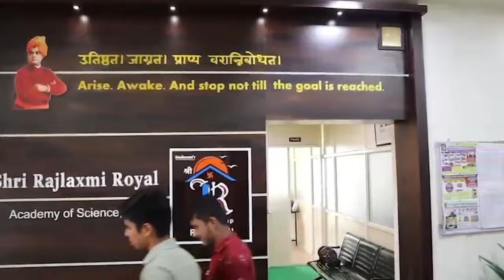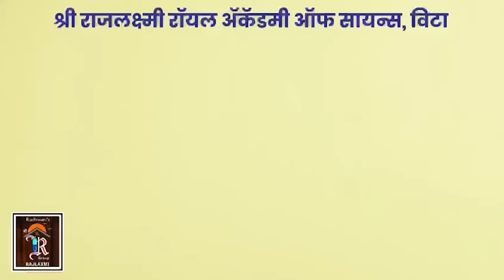बोगस संचालकांकडून बोगस शिक्षक भरती;सांगली जिल्ह्यातील मोठा घोटाळा उघड।। वज्रधारी न्यूज ।।